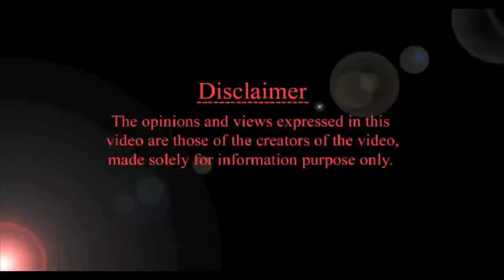మలవిసర్జన సాఫీగా కావాలంటే? HMBLiv | Women & Child Health